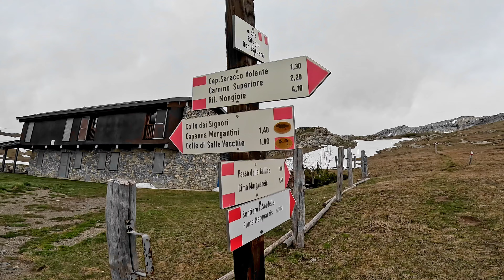Notte in tenda sul Marguareis! 2651m | Alpi Liguri | Val Tanaro | Goprohero11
27/28 aprile 2023. Notte in tenda in cima al Marguareis! Salita da Carnino Superiore passando per il rifugio Don Barbera. Discesa per lo stesso percorso.

Song: Cody Music composed and recorded by Oak Studios.